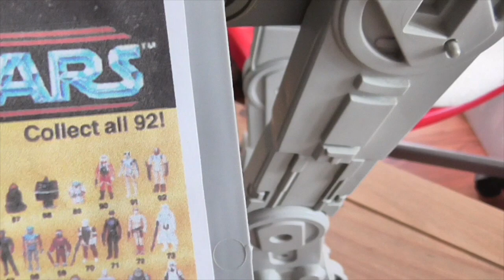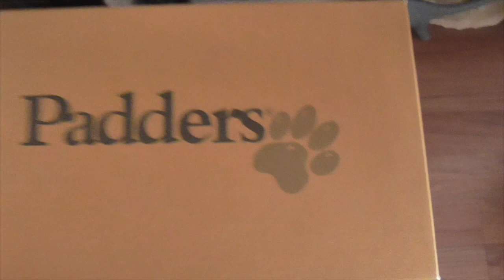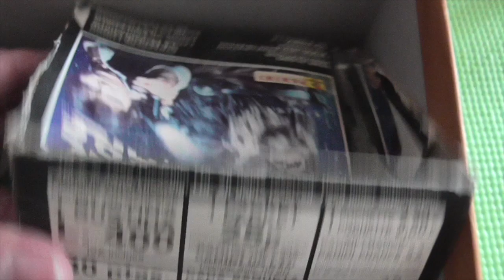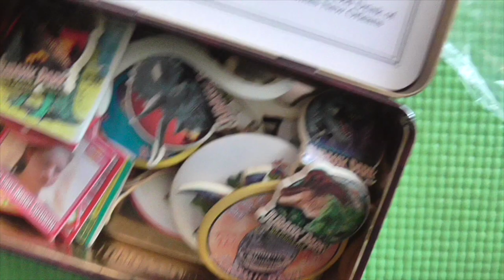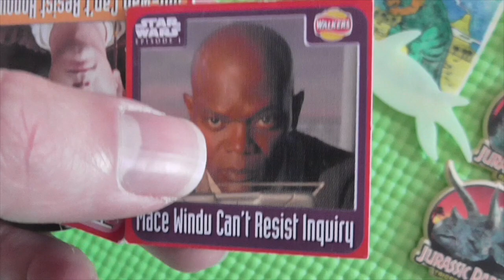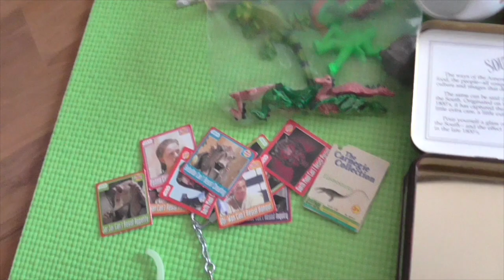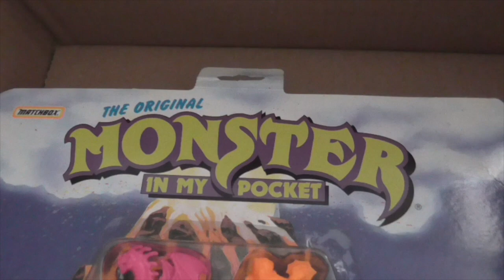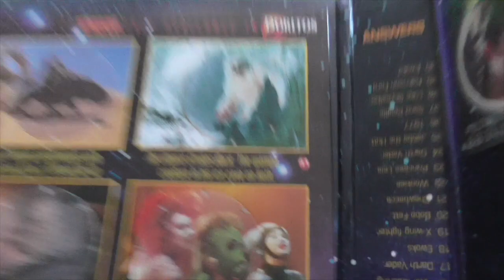Stuff from the attic, part 1 (Star Wars, Jurassic Park, etc.)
I take a trip down memory lane as I rummage through childhood stuff from the attic of my parents house. Part 1, including Star Wars, Jurassic Park, and stuff.